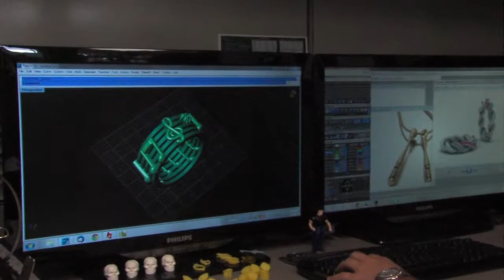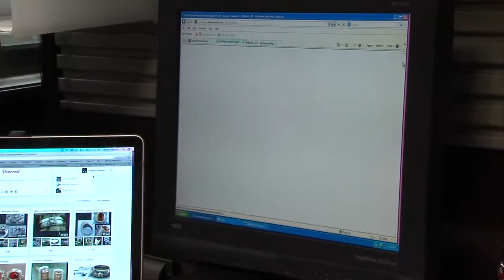Images Jewelers - A Brief History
Images Jewelers has been crafting custom, one-of-a-kind jewelry in Elkhart, Indiana since 1976. We thought it would be nice to share how it all started...